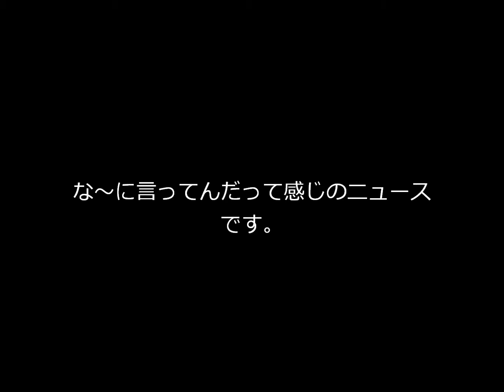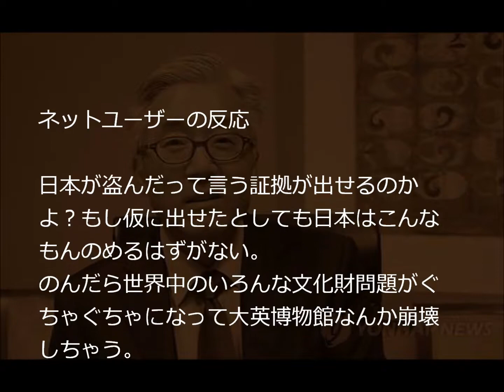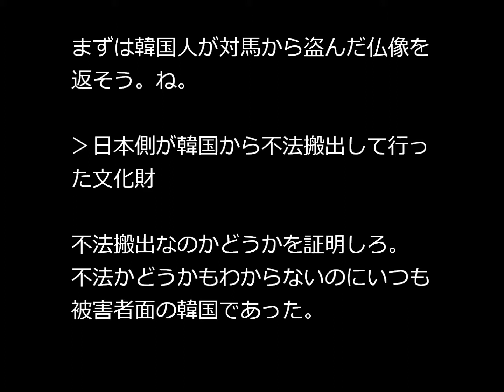韓国が日本に文化財返還協力機構の創設を提案←まずは盗んだ対馬の仏像を返してから提案しろ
李氏朝鮮
仏教弾圧
日韓における文化財の返還が完全かつ最終的に解決済み
朝鮮王室儀軌
菅直人（菅談話）
日本 韓国 文化財
韓国 文化財 返還
韓国 文化財 盗難
対馬 仏像 韓国
対馬 仏像 呪い